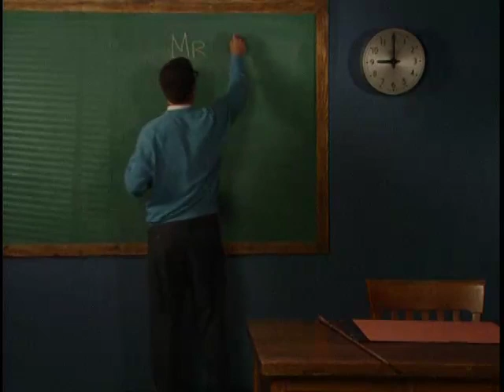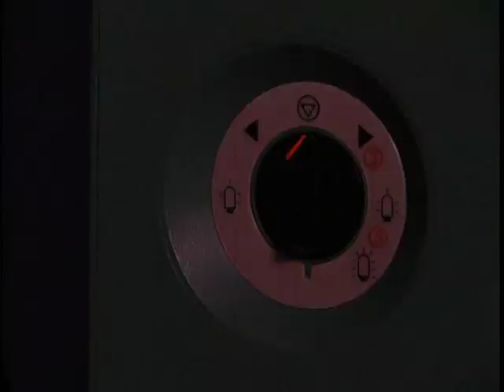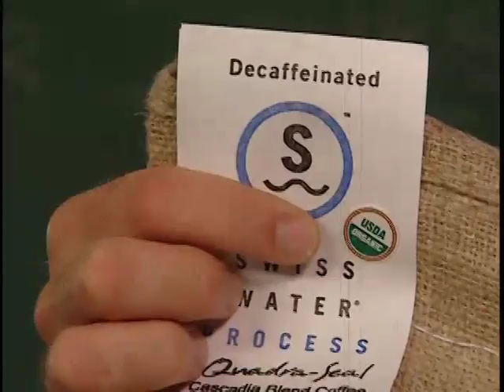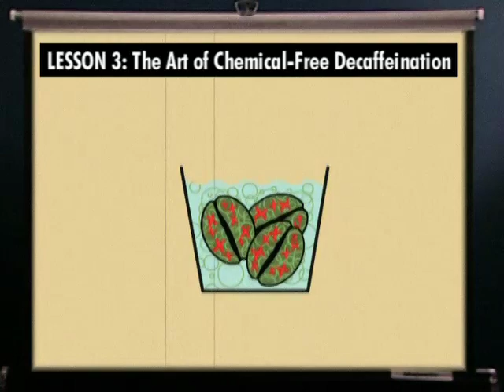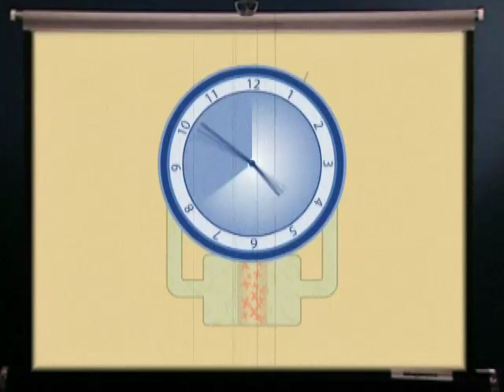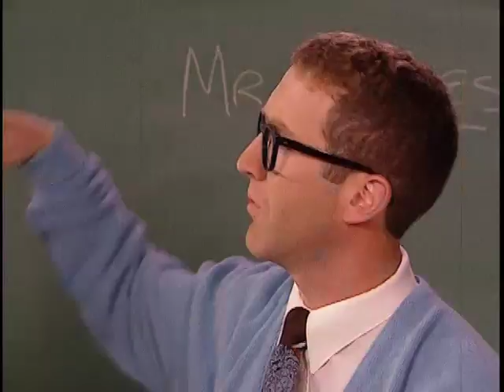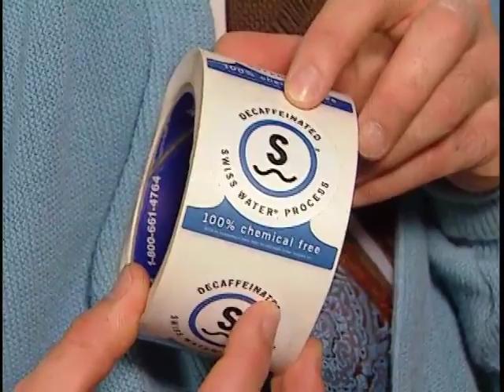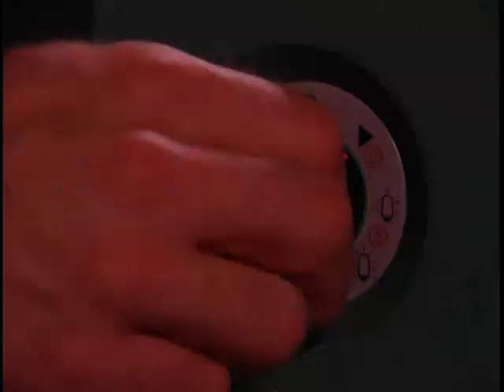Swiss Water Process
A rather smarmy video explaining and promoting the Swiss Water Process decaffeination method. It's "flavor charged!"